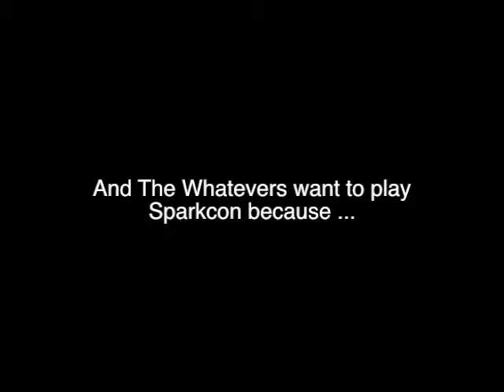the whatevers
Why The Whatevers want to play Sparkcon